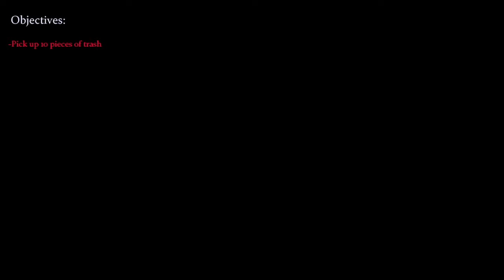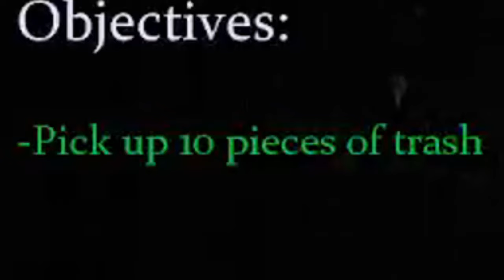I got this new job as a night guard....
HELLO EVERYONE Wulf here!! We're back with another episode with more fnaf content, ONLY THIS TIME... WE FREE ROAM AROUND FNAF 2!!
We are tying to survive as many nights 1-4
This game is from gamejolt by TSEG
Definitely check it out its fun and terrifying !!!